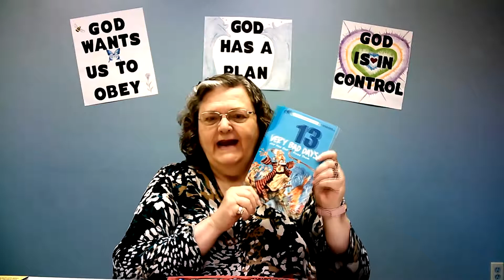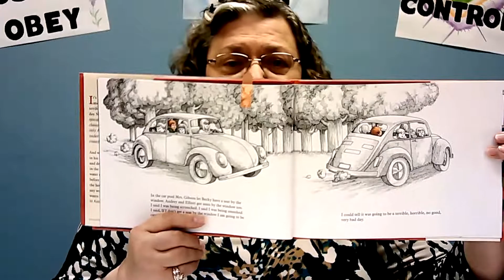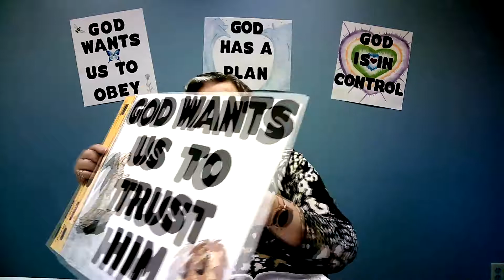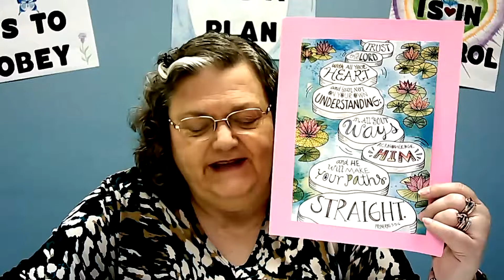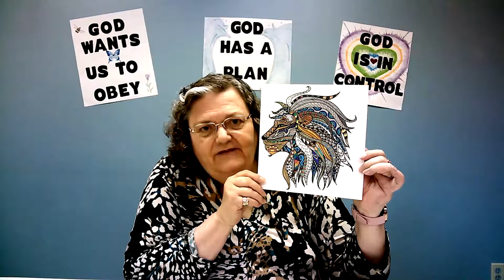13 Very Bad Days and How God Fixed Them (June 27, 2020)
Rachel tells the story of Daniel.